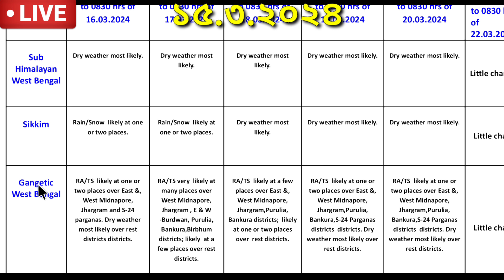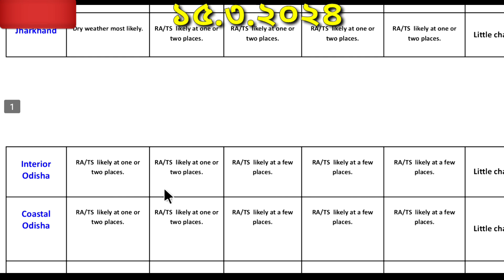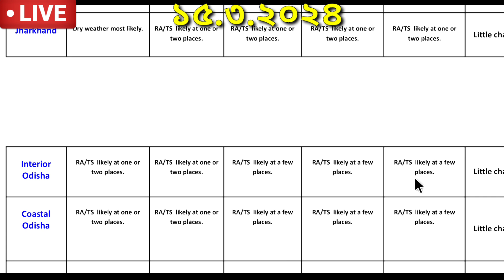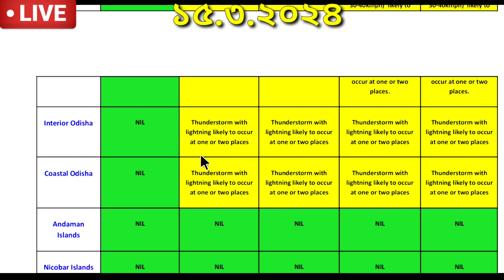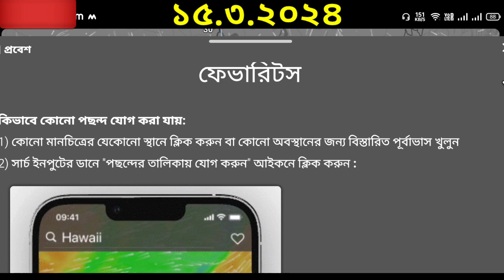🔴Live: আগামীকাল বজ্র ঝড়বৃষ্টির কমলা সতর্কতা জারি। একটানা ৫ দিন বৃষ্টি দুই বঙ্গে।weatherreport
🔴Live:আজ রাতের মধ্যেই ঝঞ্ঝার জেরে দক্ষিণবঙ্গ ও বাংলাদেশে আসছে ঝড় বৃষ্টি l#weather#bortomankhobor#yt
🔴Live: আজ রাত থেকে বৃষ্টি l ১৪,১৬,১৭ তুমুল বজ্র ঝড়-বৃষ্টি দক্ষিণবঙ্গে জারি সতর্কতা l#weathernews#yt
🔴 Live: আজ রাত থেকে ১৭ পর্যন্ত ঝড়-বৃষ্টি শুরু বাংলায়,কোন জেলায় সতর্কতা?weather
🔴Live: ১৪ই প্রবল দুর্যোগ বাংলায় l কবে কোন কোন জেলায় সতর্কতা?weatherreport
🔴Live:১৩-১৬ তুমুল দুর্যোগ দক্ষিণবঙ্গ ও বাংলাদেশের এসব জেলায়,সতর্কতা l#weathernews#bortomankhobor#yt
🔴Live:জোড়া ঝঞ্ঝার জেরে,১৪-১৬ প্রবল দুর্যোগ বাংলায় lকোন কোন জেলায় বজ্রঝড় বৃষ্টি?weatherreport
🔴 Live: ঘূর্ণাবর্তের জেরে ১৪-১৫ ভারী বৃষ্টি দক্ষিণবঙ্গ বাংলাদেশের কোন জেলায়?weather
🔴Live: ঝঞ্ঝার জেরে আজ দক্ষিণবঙ্গের এসব জেলায় ভারী বৃষ্টি,ফের বৃষ্টি কবে?weathernews
🔴 Live: রাতেই ঢুকছে ঝঞ্ঝা,এর জেরে বৃষ্টি হবে দক্ষিণবঙ্গের কিছু জেলায়,বাড়বে গরম l
🔴 Live: ঘূর্ণাবর্ত ও ঝঞ্ঝা দুইয়ের জেরে বাংলার এসব জেলায় ভারী বৃষ্টির পূর্বাভাস l
Live: ফের নতুন নিম্নচাপ,এর জেরে ভারী ঝড়-বৃষ্টি দক্ষিণবঙ্গ ও বাংলাদেশে l#weathernews#bortomankhobor
🔴Live: নিম্নচাপে ৩-৪ তুমুল ভারী বজ্র ঝড়-বৃষ্টি দক্ষিণবঙ্গ সহ বাংলাদেশে l
🔴Live:ঝঞ্ঝার জেরে দুই বঙ্গে ৩,৪ বজ্রঝড় বৃষ্টির হলুদ সতর্ক বার্তা জারি।weather

🔴Live: আগামীকাল দক্ষিণবঙ্গের ৫টি জেলায় তুমুল ঝড় বৃষ্টি,ফের তাণ্ডব?weatherreport
🔴Live: আজও দক্ষিণবঙ্গ বাংলাদেশের কোন কোন জেলায় ভারী ঝড় বৃষ্টি?weatherreport
🔴Live: আজও বাংলার এসব জেলায় ভারী বৃষ্টির সতর্কতা সঙ্গে বজ্র বৃষ্টি l
🔴 Live: আগামীকাল দক্ষিণবঙ্গের ৫টি জেলায় ভারী বৃষ্টির হলুদ সতর্কতা জারি l
🔴 Live: নিম্নচাপে আজও বৃষ্টি বঙ্গে,২৪-২৭ ভারী বজ্রবৃষ্টি দক্ষিণবঙ্গ বাংলাদেশে l
🔴Live: আজও আসছে বাংলায় বজ্র ভারী ঝড়-বৃষ্টি,শিলা বৃষ্টির হলুদ সতর্কতা l#weatherreport#cyclone#today
🔴Live: জোড়া ঝঞ্ঝা ও নিম্নচাপের জেরে ১৯-২২ বজ্র ভারী বৃষ্টি দক্ষিণবঙ্গ বাংলাদেশে l

🔴 Live: নিম্নচাপ ঝঞ্ঝায় দক্ষিণবঙ্গ ও বাংলাদেশে ভারী বৃষ্টি,২⁰ নামবে পারদ l#weatherreport#cyclone#yt
🔴 Live: নিম্নচাপে জেরে দক্ষিণবঙ্গ ও বাংলাদেশের কোন কোন জেলায় বৃষ্টি?weathernews
🔴 Live: ঝঞ্ঝার প্রভাবে ভারী বৃষ্টি দক্ষিণবঙ্গ সহ বাংলাদেশের এসব জেলায়,ফের ঠান্ডা ll
🔴 Live: আজ রাত থেকে,নিম্নচাপ ও ঝঞ্ঝায় ভারী বৃষ্টি দক্ষিণবঙ্গ বাংলাদেশে l